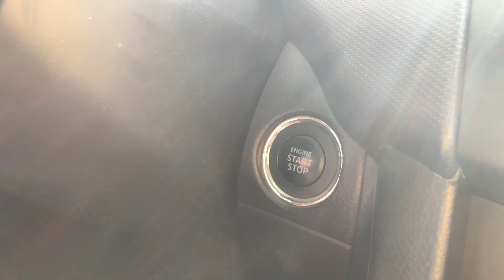Is it possible to GLUE a CAR TO THE ROAD???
Experiment: CAR vs GLUE on the ROAD, what will happen? Will the super strong GLUE hold the CAR?
Crushing crunchy and soft glue with car!